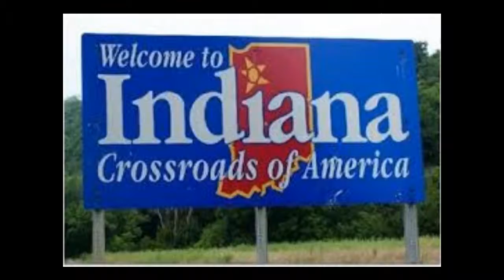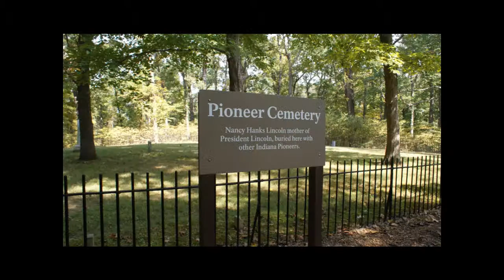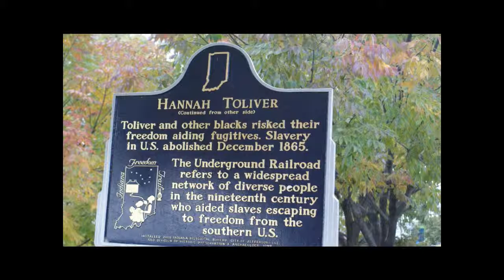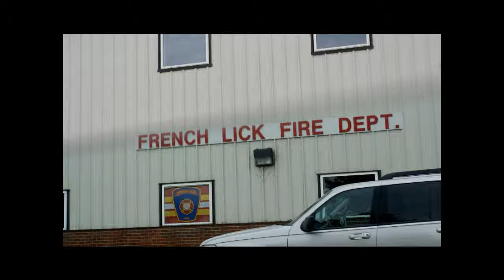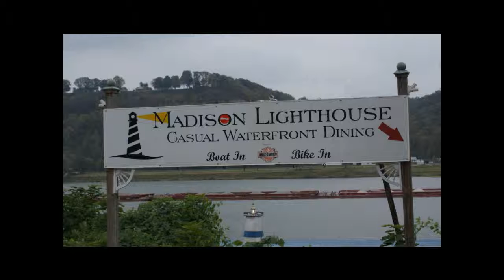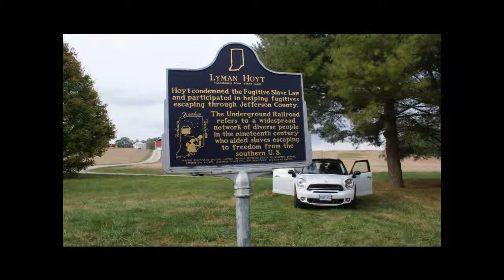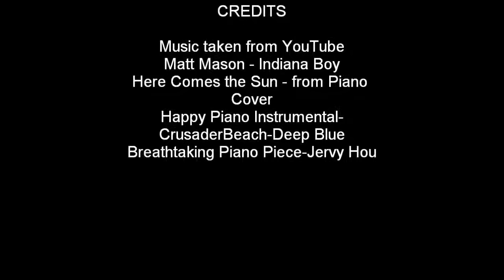Indiana 2015 Road Trip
Our trip to Indiana.  From Mississauga, Ontario Canada to Southern Indiana, USA in Fall 2015